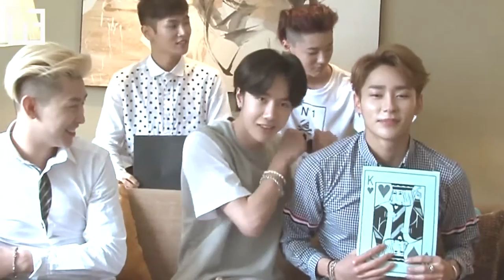150626 [ENGSUB] [UniCode] BAIDU VIP of Music --UNIQ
Hi, this is UniCode, a new Chinese UNIQ fansite. We'll convey news about UNIQ so please pay more attention!